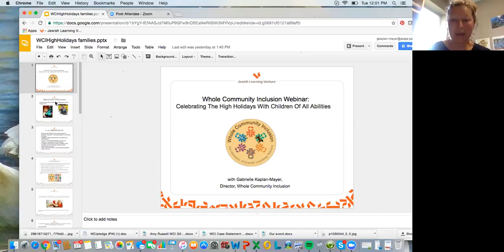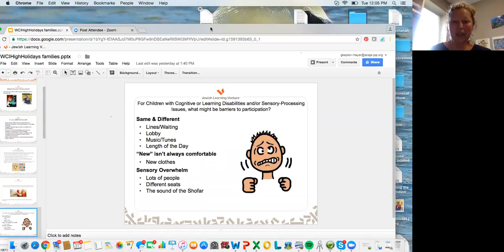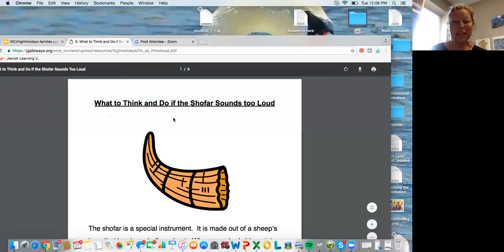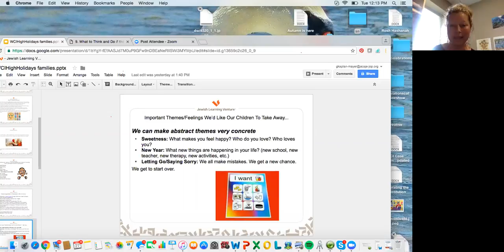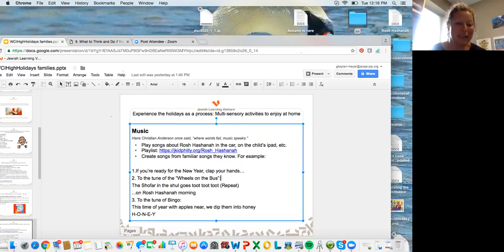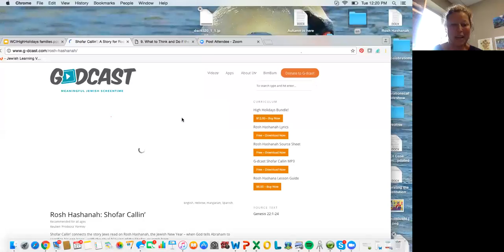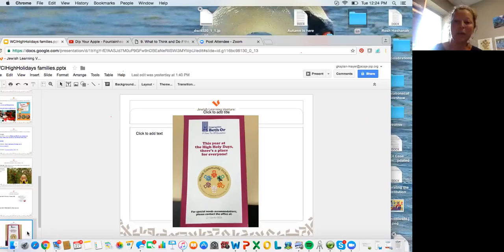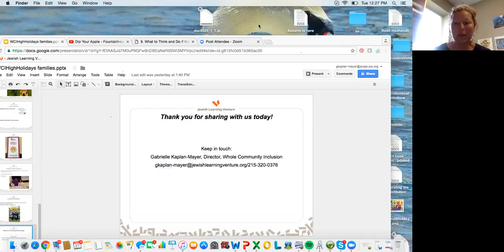WCI: Celebrating the High Holidays with Children of All Abilities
Going over creative solutions to keep children of all abilities engaged and participating in the holidays, as well as creating multi-sensory ways to involve them in preparation